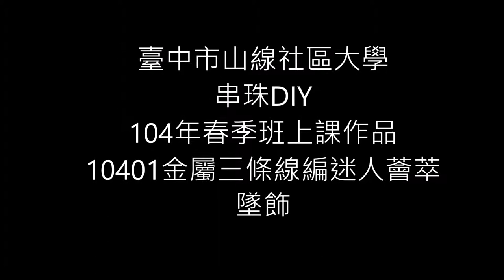10401121金屬線三條線編迷人薈萃墜飾